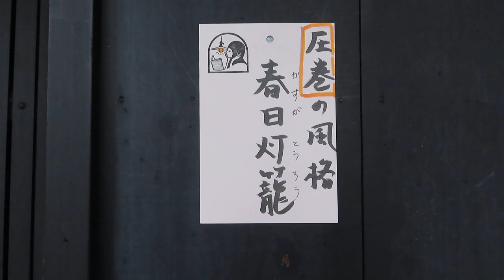春日とうろう ～圧巻の風格を演出します～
●04121402

高さ：41ｃｍ
横幅：30.4ｃｍ
重さ：2.3ｋｇ
コードの長さ：414ｃｍ
材質：銅・ワーロン紙
E-17サイズLED電球ご使用いただけます
クサリ吊り

時代考証：明治・大正時代
在庫：1台
価格：86000（税・送料別途）

〒606-8334
京都市左京区岡崎南御所町22-11

Tachibana-shoukai
Kyoto Japan